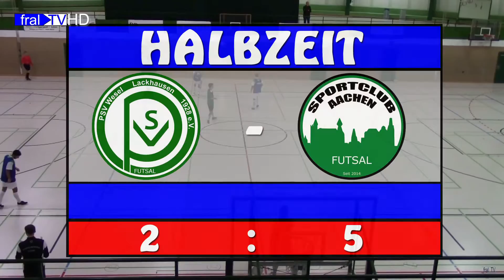2015-11-14--Futsal-Regionalliga--Spiel 8--PSV Wesel-SC Aachen--2-9--Fral-TV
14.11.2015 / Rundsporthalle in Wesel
9.Spieltag der Futsal-WFLV-Regionalliga
PSV Wesel - Sportclub Aachen  2:9

PSV Wesel empfing am 9.Spieltag zum Aufsteigerduell
in der  WFLV-Regionalliga den Sportclub aus Aachen
in der Rundsporthalle in Wesel.

Alle Highlights und Tore habe ich für euch zu einem
Fral-TV-Video-Spielbericht zusammen gestellt.

Viel Spass !!!